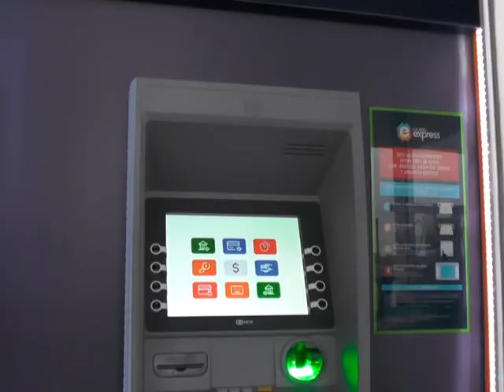Leones: Ana Boccardo nominada para empresaria del año en la provincia